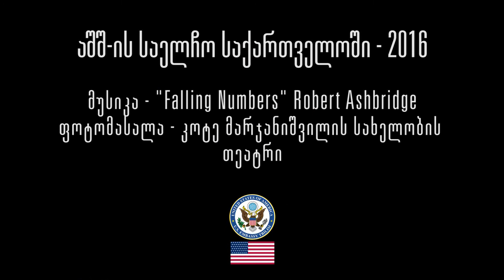თვის მონაწილე - ეკატერინე მაზმიშვილი